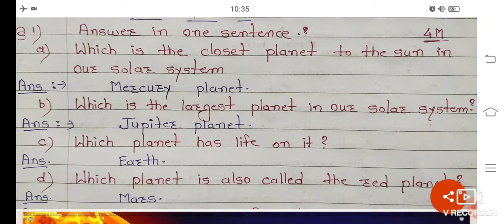Bridge course General science class 7th test third answers with explanation